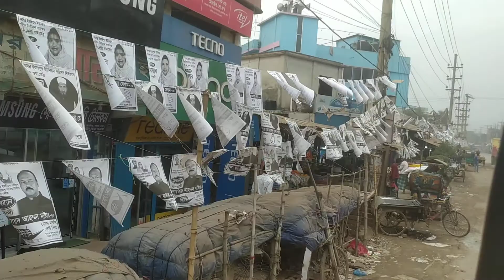টম টম টম গাড়ি জিরাভো, আশুলিয়া অঞ্চলের জন্য আশুলিয়া জিরাবো।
HI
this is JDAz Channel. I've two more security channel. In this Channel. I'm share my videos, travel vlogs, lifestyle videos and everything about me etc.,

দয়া করে সাবসক্রাইবার করুন।
ইঞ্জিনিয়ার মোঃ আবদুর রহমান রুবেল
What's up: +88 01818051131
Thanks for the visit! my channels.